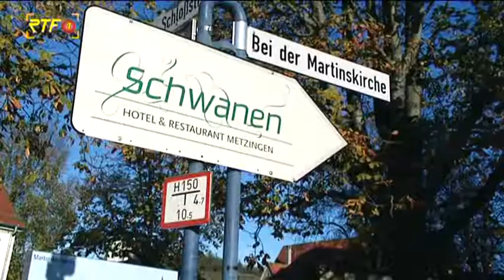RTF.1-Nachrichten: Standort für Denkmal in Metzingen gesucht